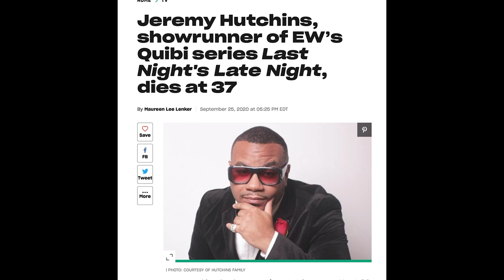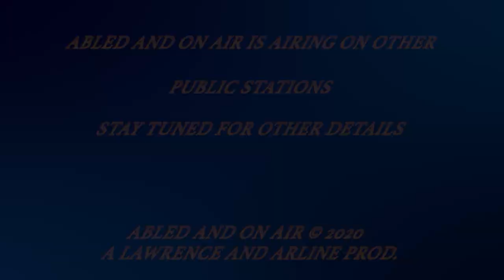Abled and on Air: Ruth Bader Ginsburg